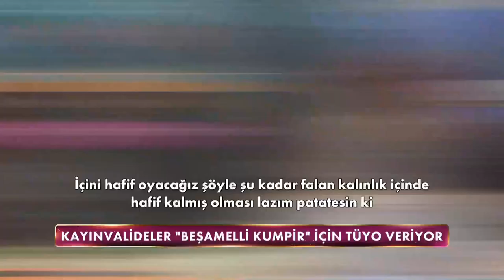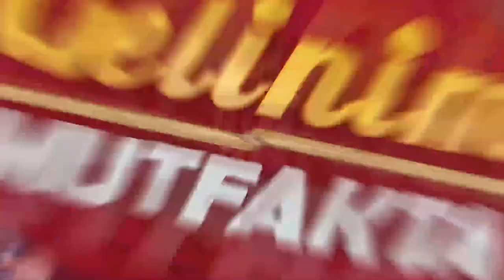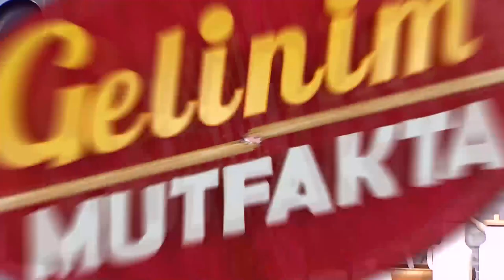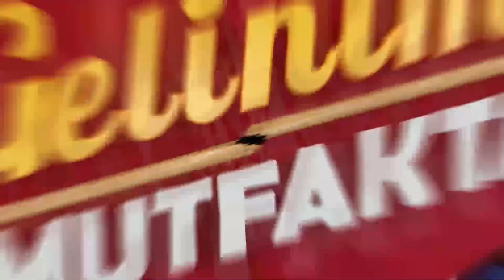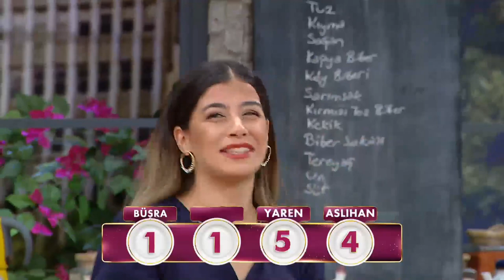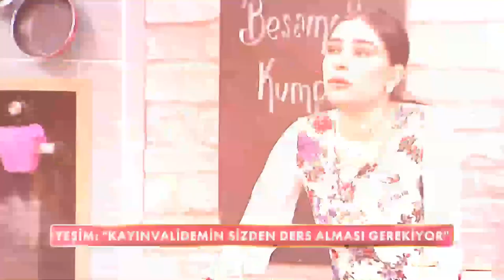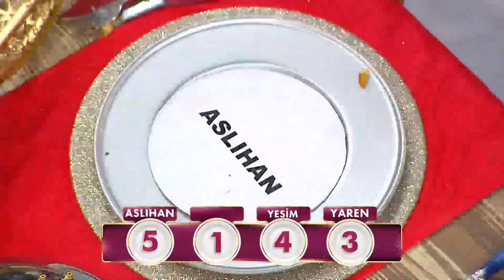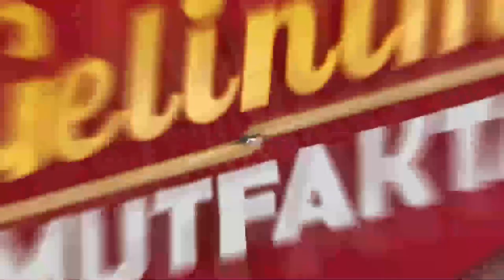Gelinim Mutfakta 767. Bölüm - 28 Eylül 2021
28 Eylül Salı

Kanal D'nin eğlenceli yemek programı Gelinim Mutfakta Demet Akalın'ın sunumuyla ekrana geliyor!